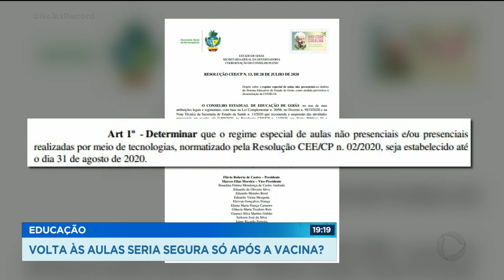EDUCAÇÃO: VOLTA ÀS AULAS SERIA SEGURA SÓ APÓS A VACINA?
O GOVERNADOR RONALDO CAIADO AFIRMOU QUE A VOLTA DAS AULAS PRESENCIAIS SERIA MAIS SEGURA SÓ DEPOIS DA VACINA DA COVID-19 MUITOS PAIS CONCORDAM MAS A DECISÃO VAI SER TOMADA PELO COE, O CENTRO DE OPERAÇÕES DE EMERGÊNCIA EM SAÚDE, NO DIA 15 DE AGOSTO. POR ENQUANTO, A PREVISÃO É DE UM RETORNO GRADUAL A PARTIR DE SETEMBRO.